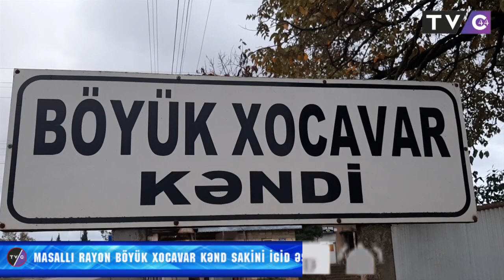Masallı rayon Böyük Xocavar Kənd sakini igid əsgər Sadıqov Əmrah Natiq oğlu.(31.12.2020)